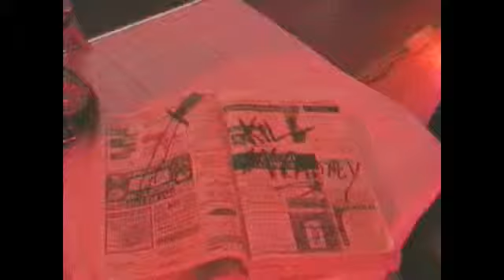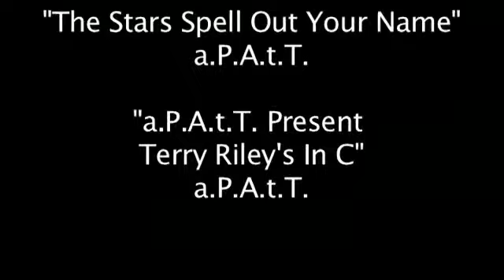New Music Plus... Northwest "Producer Profile: Jonathan Hering"